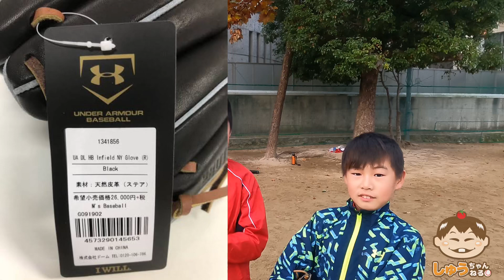第29試合 少年野球 動体視力＆定位能力 トレーニング 勝手にコラボ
レッド体操教室さんの動画はこちら

【誕生日特別企画開催中】
しゅうちゃんねる11歳の誕生日プレゼントは何が良い？から始まったこの企画❗みなさんの暖かい応援でしゅうちゃんねるに硬式用グローブを❤